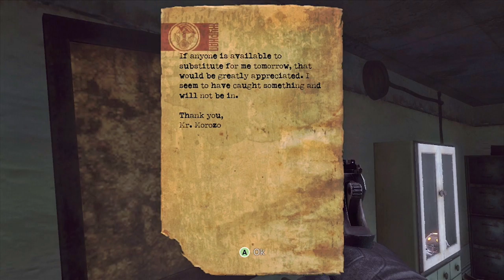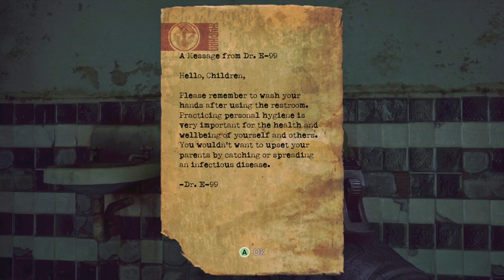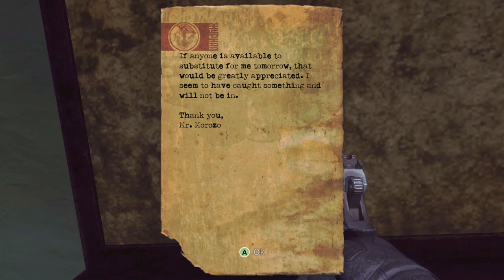+Singularity_ Full Playthrough! - 006# ☚